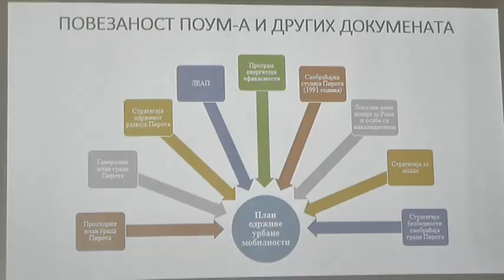IZRADA PLANA ODRŽIVE URBANE MOBILNOSTI GRADA PIROTA